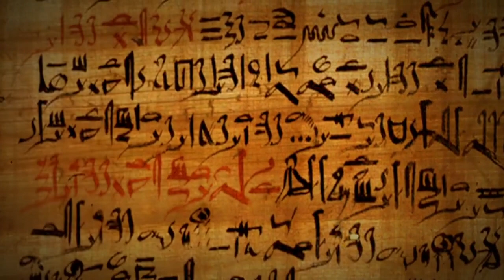"Unconditional Love: The Heartwarming Connection Between Dogs and Humans"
Delve into the enchanting world of "Unconditional Love: The Heartwarming Connection Between Dogs and Humans." Explore the profound bond that transcends species, revealing the unwavering devotion and empathy found in the special relationship between dogs and their human companions. Join us in celebrating the extraordinary connection that touches hearts and uplifts spirits in this heartwarming exploration.